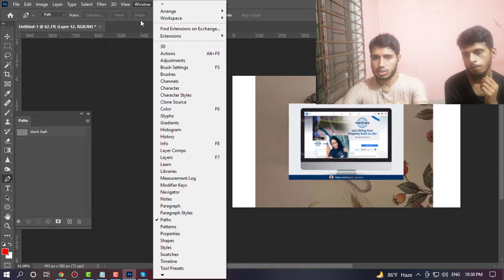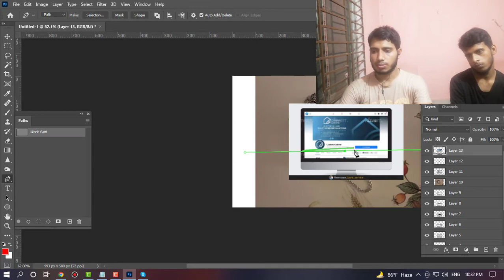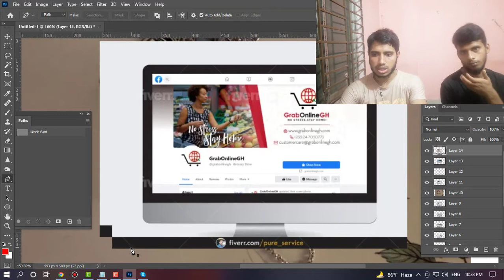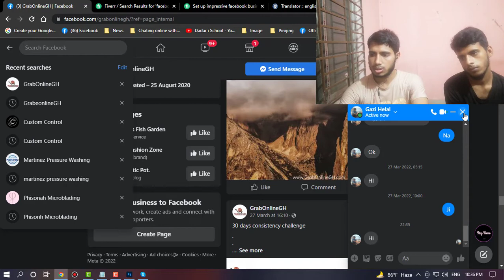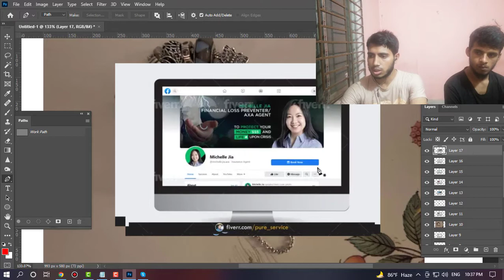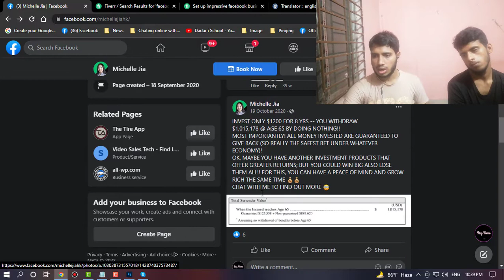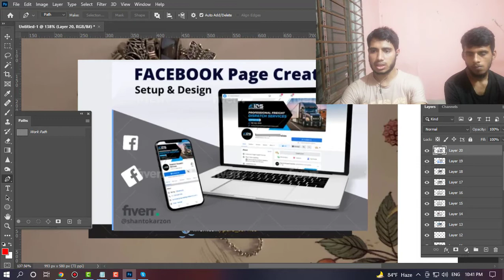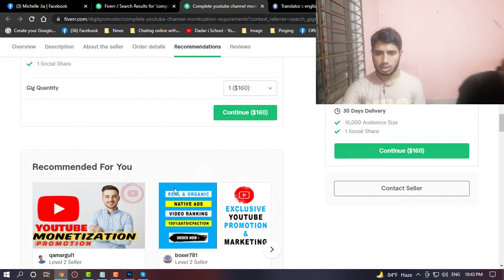Facebook success marketing Bangla tutorial part 5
marketing section I have another YouTube channel,
" Google man1 "